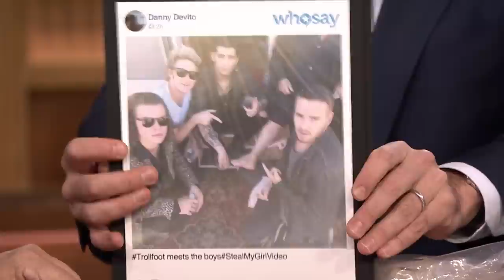Danny DeVito Brings TrollFoot to The Tonight Show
Danny DeVito enlists Jimmy to help him add a new troll foot photo to his collection and explains the origin of his popular Twitter meme.